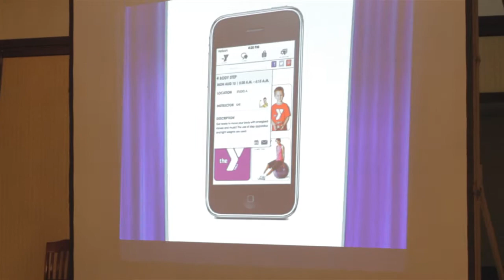XFest 2012 - You Rocked It!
Take a peek at some of the exciting events from our Trinexum Client Conference, X'fest 2012 in Baltimore MD.